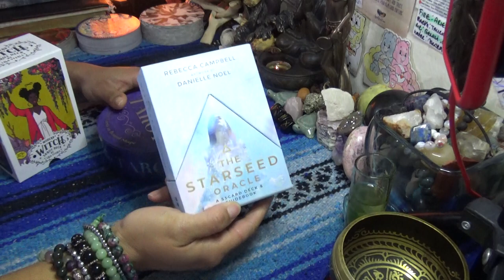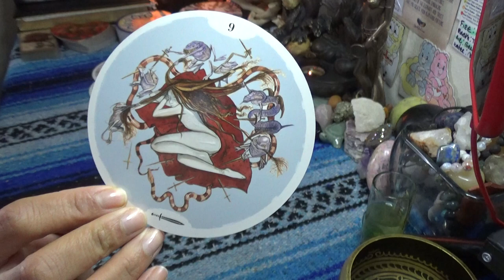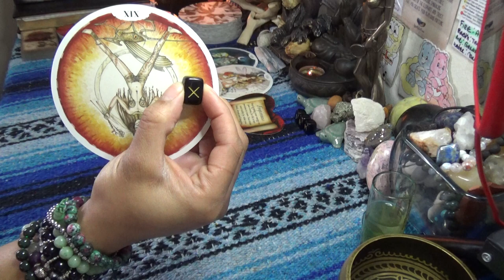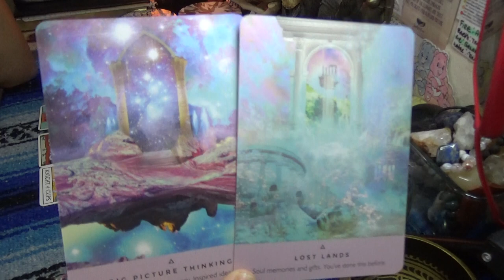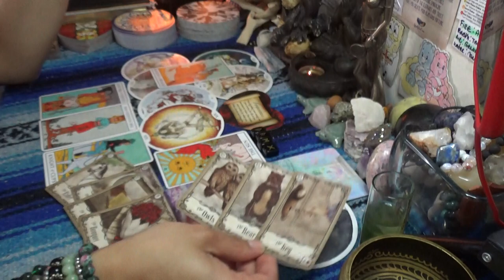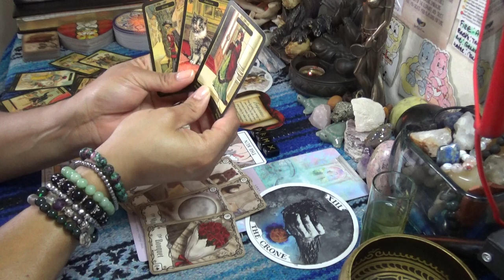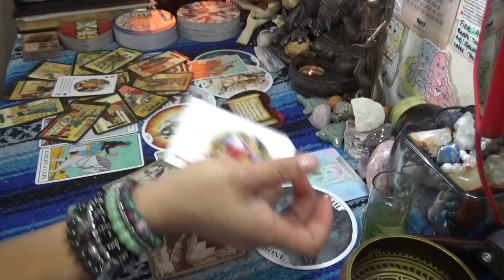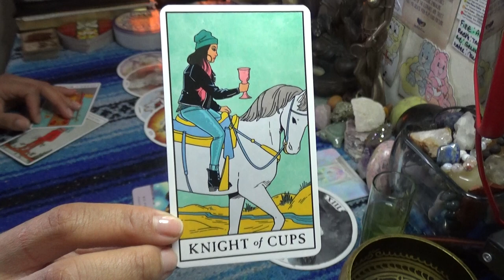♊️ GEMINI APRIL 2020 ♊️NO SUN SHINE IN THE LOST LANDS//LEAVING FOR A NEW WORLD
After booking make sure to send me a message via google hangouts using my email or Instagram (the link directly under the booking link in the About Tab) for the best quality interactions I only do video chat readings and no offer refunds, so please make note of this when booking with ScorpionReddz Tarot that I only do video chats.